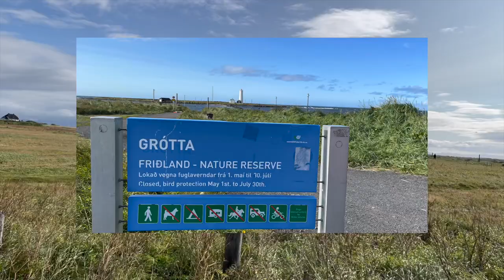Iceland Chapter 1 Unknown Kiteboarder, Reykjavik, 08/28/2023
I took my drone to the Grotta Fridland  - Nature Reserve to get an arial video of the beautiful bay and lighthouse.  I got an unexpected bonus when a kiteboarder showed up and launched his kite.  I left my card and a not on his car's windshield, inviting him to contract me for the footage.  Tomorrow I leave for Greenland.  Hopefully I can connect him with this video when I retune in nine days.